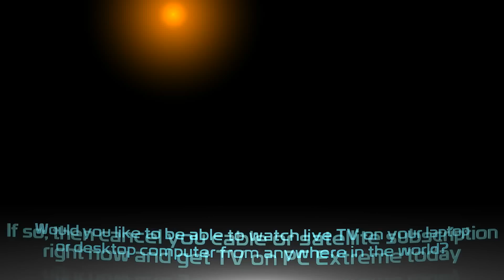TV on PC Extreme0001_4340.flv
commercial for internet TV made with Blender